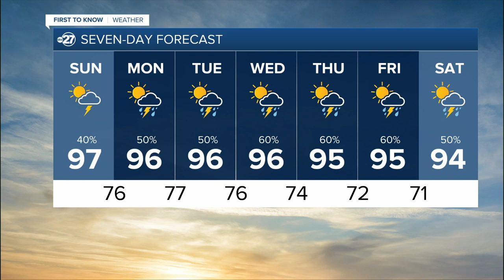Saturday Evening First To Know Forecast (07/13/2024)